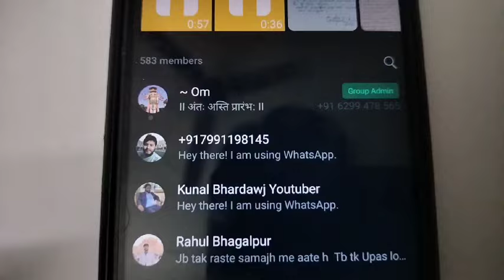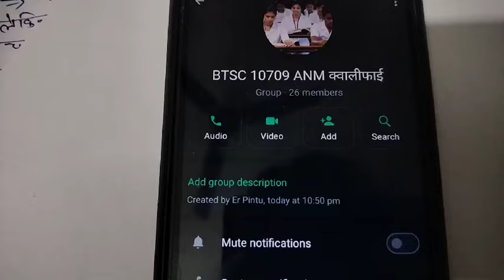BTSC ANM के नाम पर फ़र्ज़ी व्हाट्सप्प बनाकर ANM स्टूडेंट को भड़का दिया..! BTSC मे तोड़ फोर की धमकी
बिहार SSC